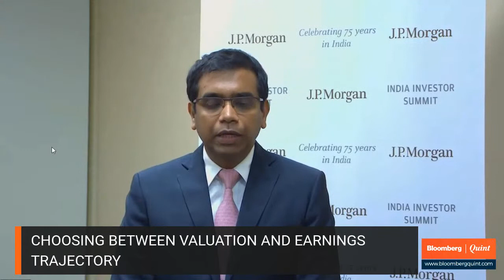JPMorgan India Investor Summit 2020: In Conversation With Sanjay Mookim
JPMorgan's Head of India Research Sanjay Mookim sees Indian equities outperform once...